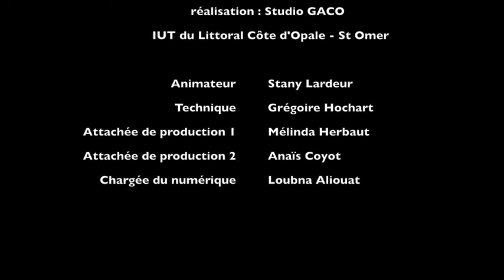Nuit de la lecture 2018 - Entretien avec M.Bruno Humetz - CAPSO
La deuxième édition de la nuit de la lecture a été organisée à la bibliothèque d'agglomération du pays de St Omer.
Le studio Gaco était partenaire afin de couvrir cet évènement